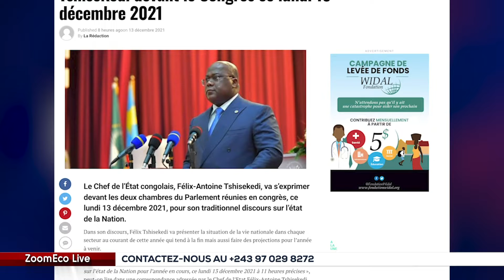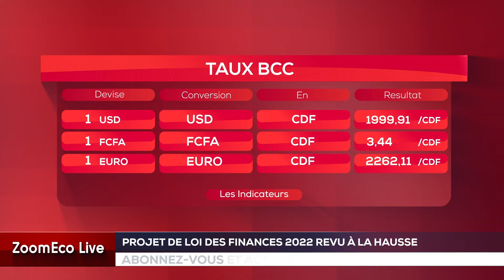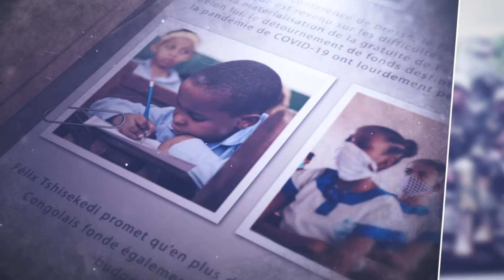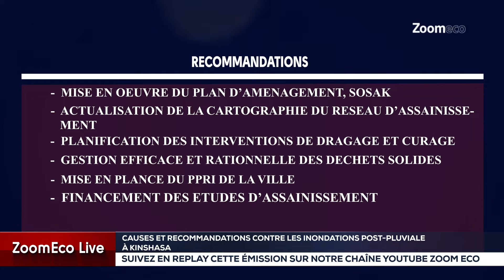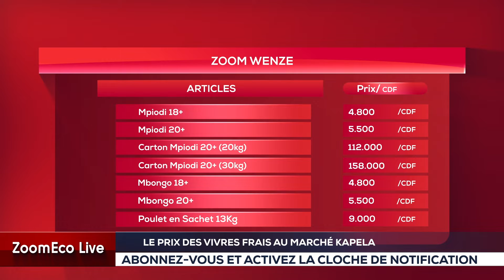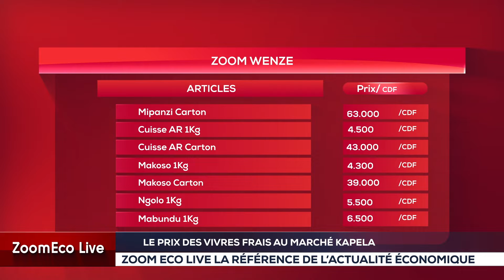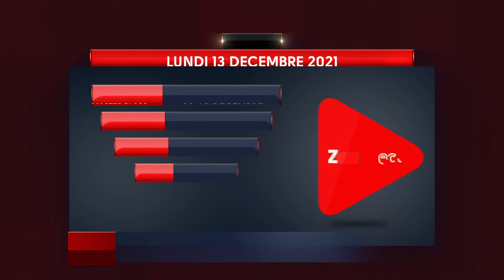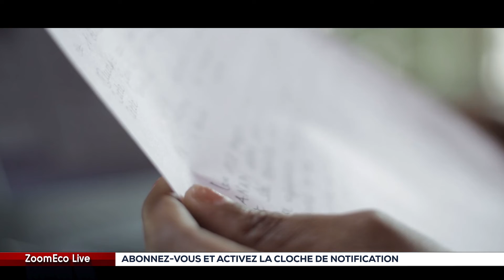ZOOM ECOLIVE 13 DECEMBRE 2021